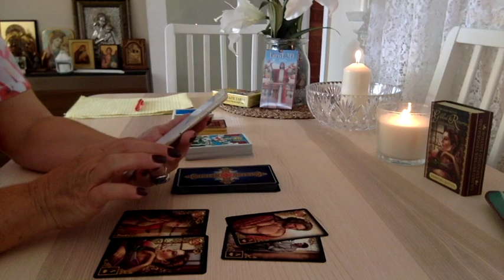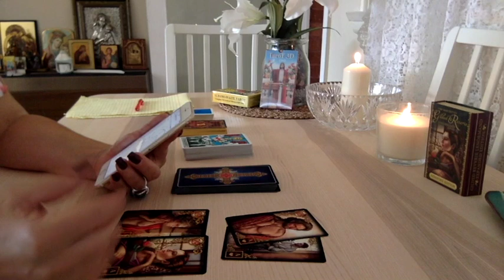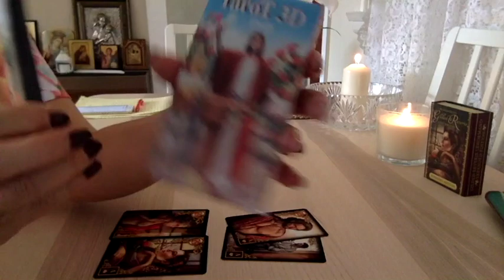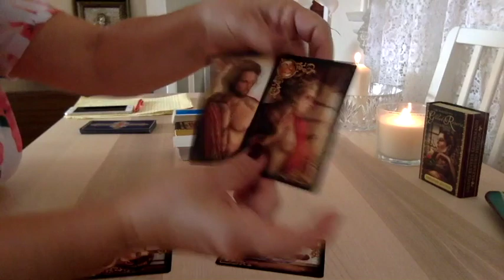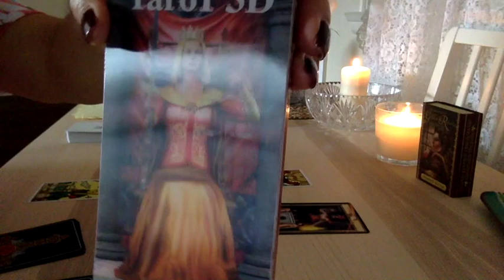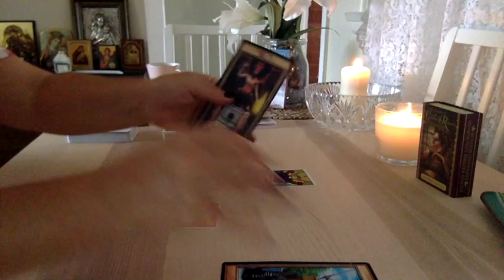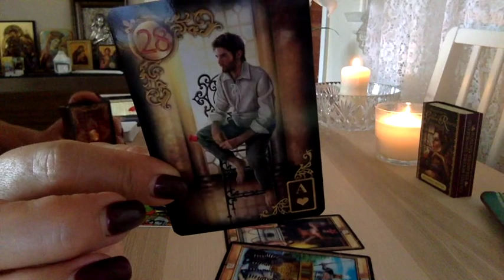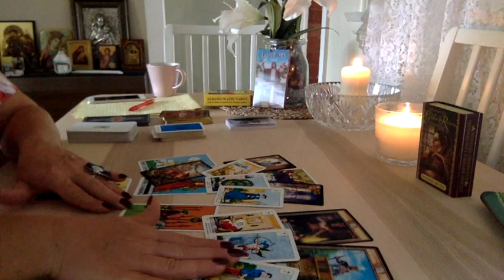CAPRICORN 😇 "STAIRWAY TO HEAVEN" 15TH-30TH APRIL 2018 LOVE & GENERAL READING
TAROT STARTS AT 14.35